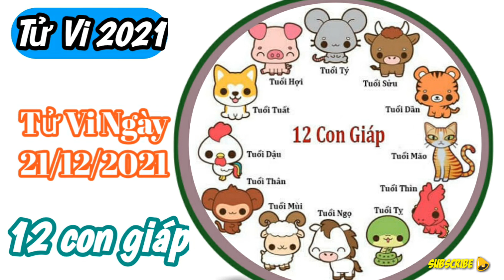Tử Vi Ngày 21/12/2021 của 12 Con Giáp